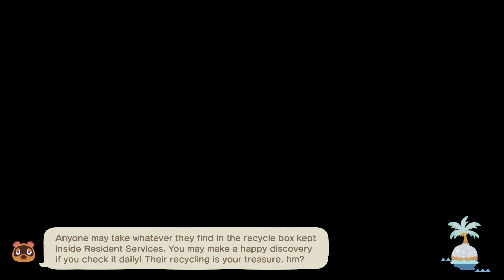Let's Play - Animal Crossing: New Horizons | Festivale Event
Join me as I go through my daily routine in Animal Crossing: New Horizons! From gathering resources to chatting with villagers, this video captures the laid-back charm of island life as I complete my daily tasks. Whether you're an experienced player or new to the game, this video is perfect for anyone who enjoys the peaceful, everyday moments of Animal Crossing.

🌸 What you’ll see in this video:

★ A relaxing, real-time walkthrough of daily tasks on my island
★ Resource gathering, fishing, bug catching, and fossil hunting
★ Interacting with villagers and checking out what's new in the shops
★ Updating and decorating different parts of the island
★ A glimpse into my personal island layout and design choices

🌸 If you enjoy this content, please consider:

★ Liking the video and sharing your own daily routine in the comments
★ Sharing this video with fellow fans of the game or anyone looking for a cozy gaming experience

🌸 Game Details

★ Captured using Elgato HD60 S+
★ Edited using Adobe Premiere Rush

🌸Thank you for spending a peaceful day on the island with me!